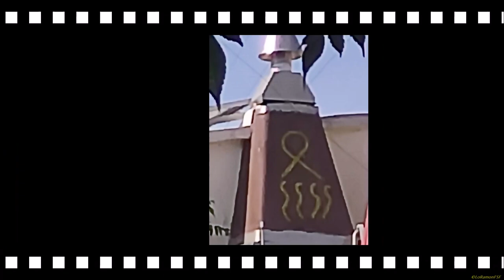Debat Sessió 7ª.Dona, eros i santedat:l'univers femení en l'obra de Vicent Garcia i el Barroc català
Sessió 7ª.
 Presideix:
 Eulàlia Miralles
13:00h
 Debat

Tarragona
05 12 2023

Organitzadors

Direcció científica:
 Francesc Massip (URV), Eulàlia Miralles (UV. IIFV), María Morrás (UPF), Albert Rossich (UdG. ILCC / IEC / RABLB) Pep Valsalobre (UdG. ILCC), Joan Ramon Veny (UdL).
Organitza: LAiREM-Nexus 2021 SGR 00970 (Departament de Filologia Catalana, Universitat Rovira i Virgili & Departament d'Humanitats de la Universitat Pompeu Fabra). Amb la col•laboració de la Universitat de Girona (Institut de Llengua i Cultura Catalanes i els projectes PID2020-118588GB-I00, 2021 SGR 01147), la Universitat de València (Institut Interuniversitari de Filologia Valenciana, Departament de Filologia Catalana i projecte VaHiFO de la GVA CIAICO/2021/262), la Càtedra Josep Anton Baixeras de Patrimoni Literari Català (URV), el Projecte I+D MUDANZA (PID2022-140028NB-100), i de la periodista Cinta S. Bellmunt (URV).

Comitè Científic:
Kenneth Brown (Universitat de Calgary, Alberta-Canadà), Sergio Bullegas (Università di Cagliari), Licia Buttà (URV), Roger Friedlein (Ruhr-Universität Bochum), Natasha Leal (Università Federico II. Napoli), Estrella Massip (Universitat d’Ais de Provença/ Marselha), Marina Navàs (Universitat de València), Veronica Orazi (Universitat de Torí), Joan Peytaví (Université de Perpignan. Via Domitia), Valentina Ripa (Università di Salerno), Biel Sansano (Universitat d’Alacant), Donatella Siviero (Università di Messina), Giovanni Strinna (Universitat de Sàsser), Xavier Vall i Solaz (Universitat Autònoma de Barcelona).

Tex:
Organitzadors
Vídeo: